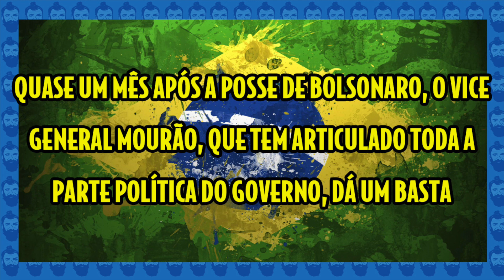MOURÃO VAI DAR UM GOLPE EM BOLSONARO? | Galãs Feios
Nos poucos dias de governo, o presidente Jair Bolsonaro falou e fez muito pouco. Quem está tomando conta da pasta política é o vice-presidente, o general Hamilton Mourão. Será que Mourão dá um golpe em Bolsonaro?